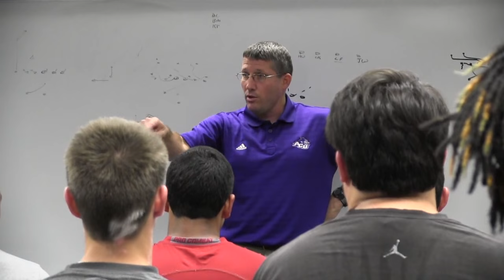ACU Football | Reporting Day 2015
Sights and sounds from this afternoon as the 2015 ACU Wildcat football team reported for fall camp. The Wildcats will open the season in Fresno, California against the Fresno State Bulldogs on September 3rd.